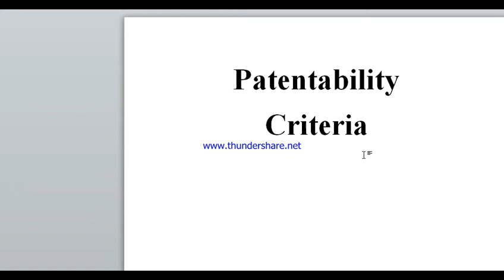Patentability Criteria (Section2) Patent Act 1970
Patent Act1970